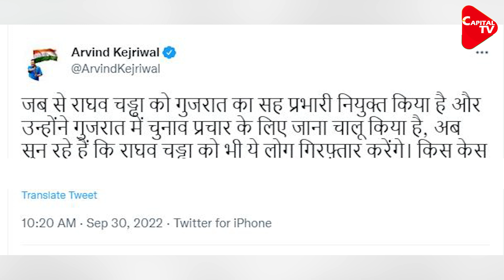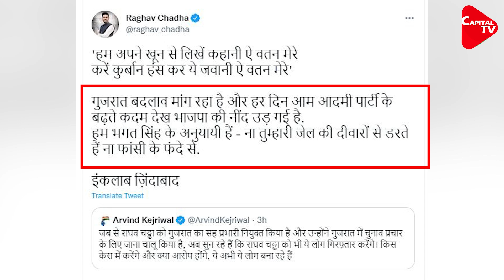Arvind Kejriwal Said Raghav Chadha Can Be Arrested | Dr. Manish Kumar | Capital TV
Arvind Kejriwal has made a new claim about Aam Aadmi Party MP Raghav Chadha. Arvind Kejriwal said that Raghav Chadha can be arrested. Kejriwal has earlier made such claims about Delhi Deputy CM Manish Sisodia and Satyendar Jain.